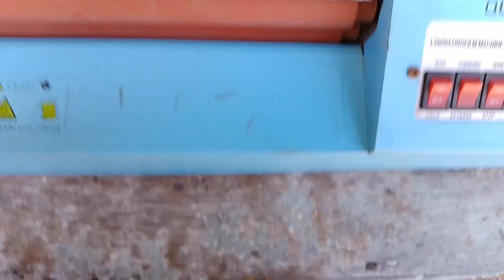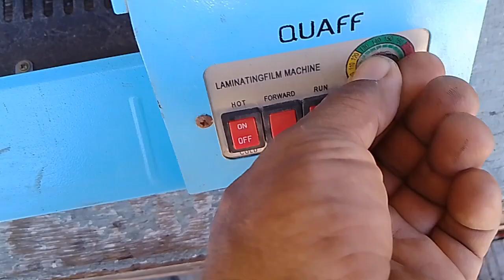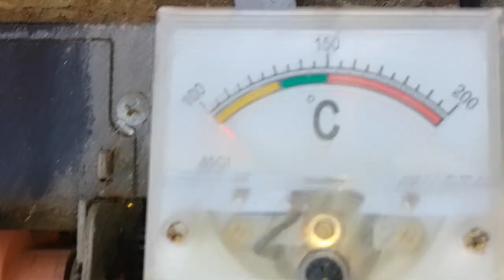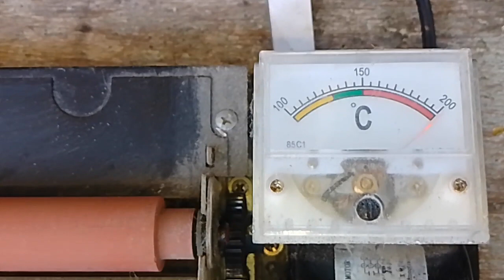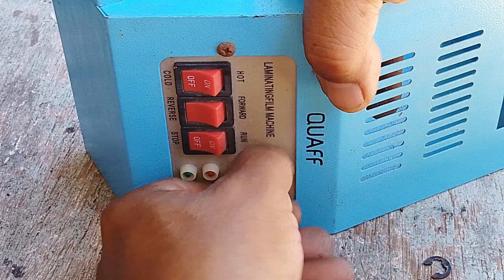Laminating Machine Repair ,'di umiinit